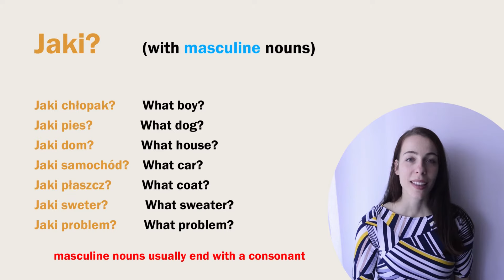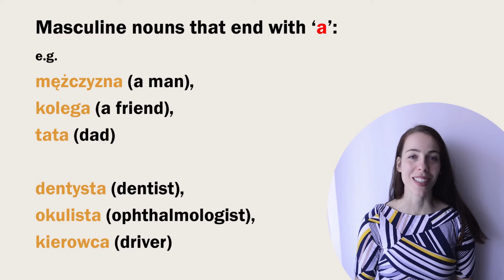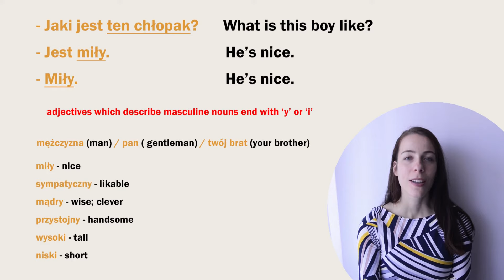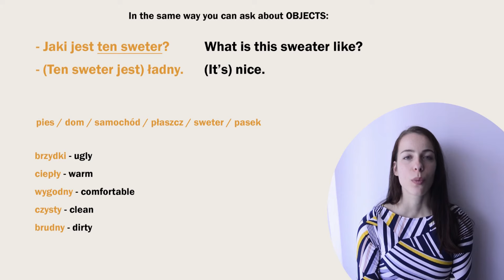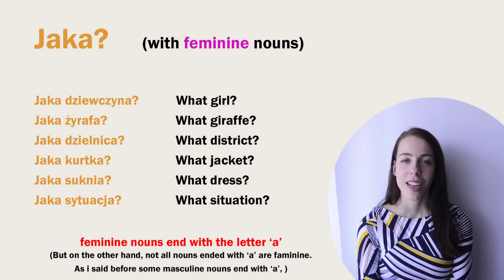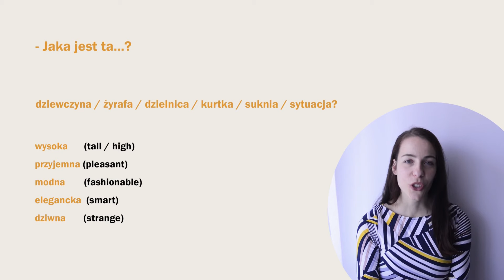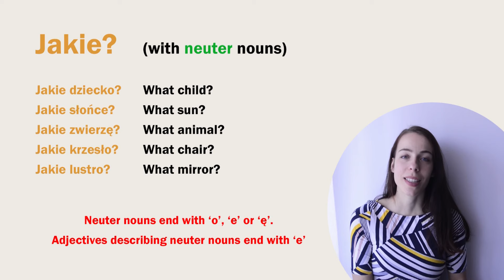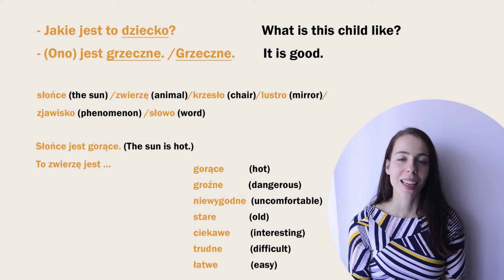WHAT? Lesson 9. | Easy Polish for beginners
In this lesson you will learn how to ask about the qualities and characteristics of people, animals and objects.